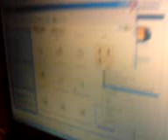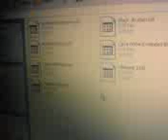How To Install PSP cutsom Themes For V3.71 +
-Download the themes wanted

-Connect psp to usb cable.

-Go to PSP/THEMES file on
 my computer

-Copy the theme file,then paste the
 theme  file. into ur psp theme file
 disconnect psp.

-Turn on psp go to psp themes settings
 trigger right arrow,a list showing   themes will pop out, choose themes that u  downloaded
-and apply ur custom theme.
            THANKYOU
IGNORE MY BAD ACCENT :P
I WAS BORED
:P